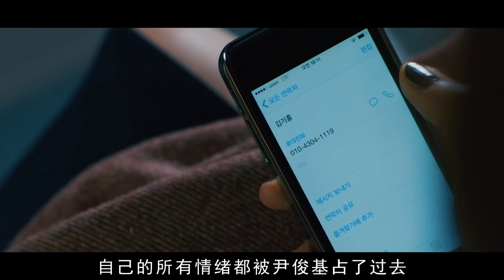這才是成年人看的愛情片，將已婚人士的「本質」，展現的淋漓盡致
電影名：男與女